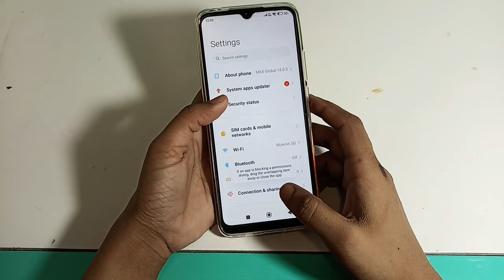Redmi 10A | how to use call volte to improve quality of voice calls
volte call setting redmi
volte call settings redmi note 9
how to open volte in xiaomi
how to open volte in mi phone
how to call volte
how to on volte in redmi
how to on volte in mi phone